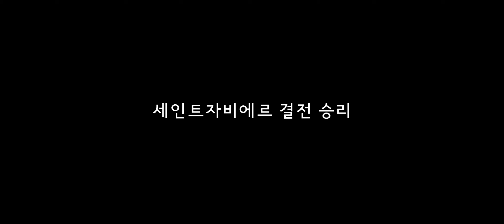Free City 이벤트 지역결전